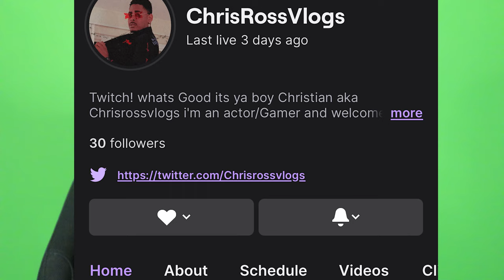ROAD TO BATMAN 2022 EP 1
Whats up ya'll we back with a brand new video THE FIRST OFFICIAL EPISODE OF THE BATMAN ARKHAM SERIES ROAD TO (2022) I'm super hype to be dropping this video for ya'll I got some other gameplays dropping soon So stay tuned for Those as well Links to my socials are in the linktree below!!!